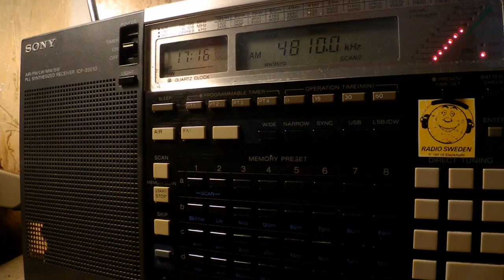23 06 2017 Voice of Armenia in Azeri to ME 1715 on 4810 Yerevan